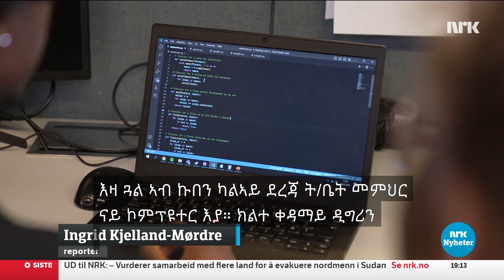ስልጠና መምህርና ዘይብሎም መምህራን # Lærere uten lærerutdanning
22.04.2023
መብዛሕትአን ኣብያተ ትምህርቲ መምህራን ኣብ ምቑጻር ጸገም ከምዘይብለን ሓደ መጽናዕቲ ሓቢሩ። እዚ  ማሕበራዊ መጽናዕቲ ብKS ዝተዋህበን ብNTNU ዝተኻየደ እዩ። ኣብዚ እዋን ድማ ኣብ መንጎ KSን  ትካላት መምህራንን ሓባራዊ ፍታሕ ንምርካብ ዝርርብ ሕጂ ተጀሚሩ ኣሎ። ዓሚ በዚ ምኽንያት ኣድማ ተኻይዱ ነይሩ።

De fleste skolene har ikke problem med å rekruttere lærere, viser en undersøking NTNU samfunnsforskning har gjort på oppdrag for KS. Nå starter tariffhandlingene mellom KS og lærerorganisasjonene. I fjor ble det streik.